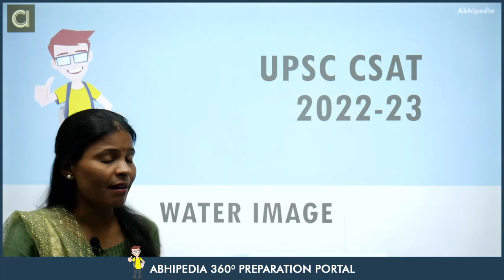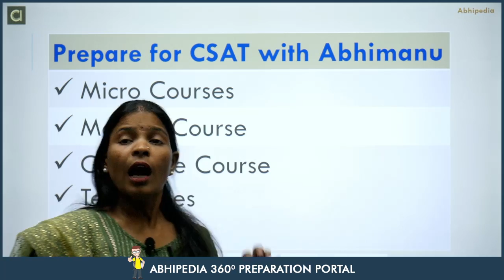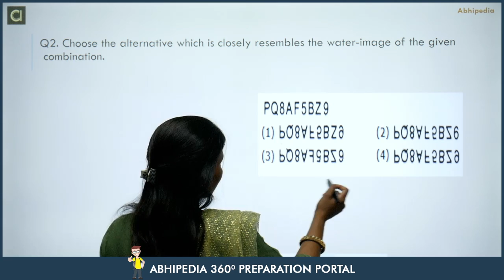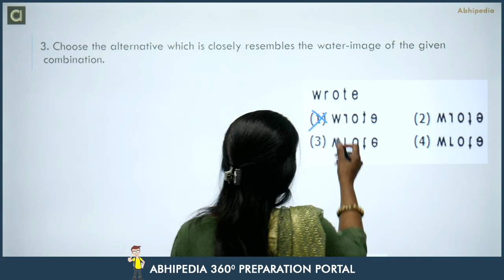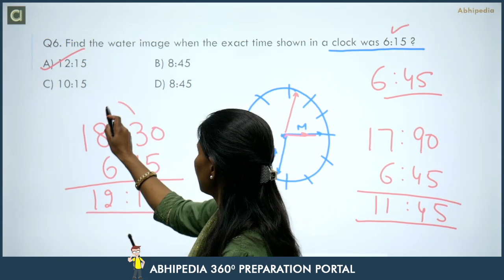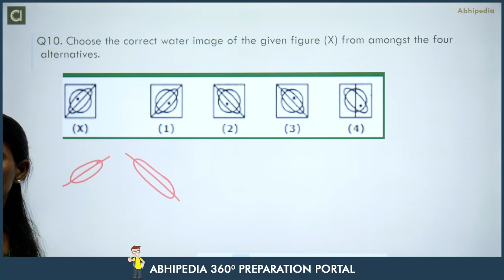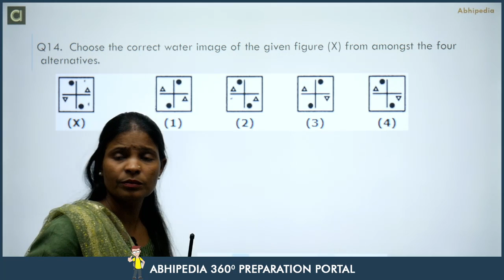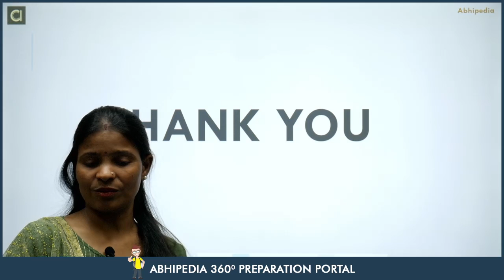UPSC CSE CSAT Exam 2022/23|Most Expected MCQ Practice Questions I Water Image I By Munesh Ma'am